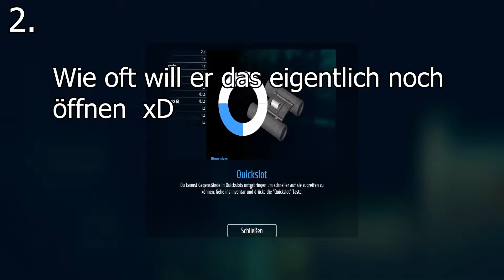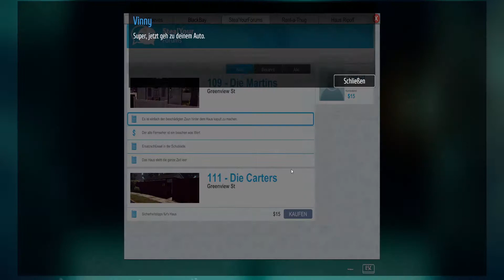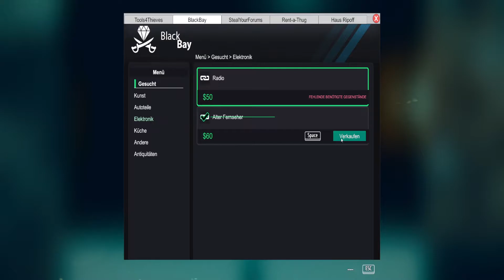Der Neuste Dieb von YouTube Deutschland | Thief Simulator 01#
________________________Öffne mich_________________________________

Hey leute,
Ich komme mal wieder mit einen neuen spiel um die ecke und zwar Thief Simulator die anderes sachen wie z.b: GTA oder Minecraft FTB kommen aber auch noch und schaut doch mal auf meinen Discord server vorbei da wird sich auch noch was ändern 😀